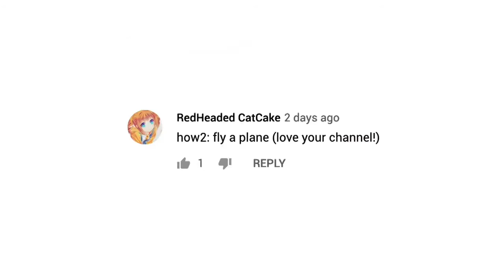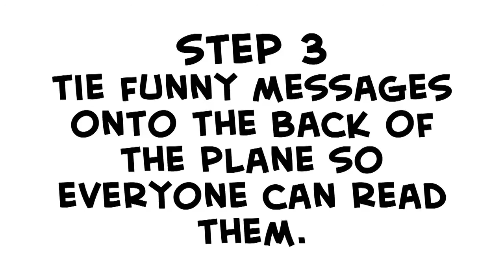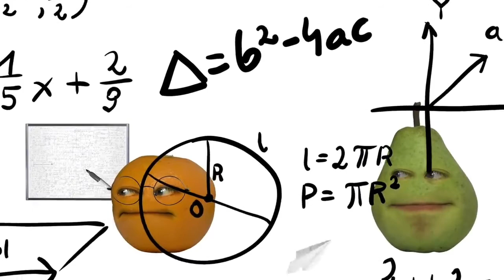Annoying Orange - Flying Plane Episodes! (Supercut)